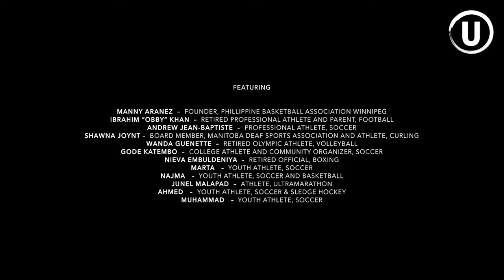Anti Racism in Sport Accord Launch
On the first anniversary of the start of the Anti-Racism in Sport Campaign, the Anti-Racism in Sport Accord launched on April 21, 2022, at the Manitoba Sports Hall of Fame. The Accord will commit sports organizations to become actively anti-racist.

The Anti-Racism in Sport Accord contains commitments that organizations agree to help them become anti-racist. This will ensure that sport in Winnipeg is a safe space for all.

“Throughout the campaign, we have heard many stories of ongoing racism in sport in Winnipeg,” said Daria Jorquera Palmer, a project consultant for the Anti-Racism in Sport Campaign who led the development of the Accord. “By signing the Accord, organizations are taking steps to address the racism within the sports community and actively engage in anti-racism action,” she added.

 “The Goldeyes are proud to have been included in the development of the Accord. We look forward to signing this very important document and continuing to promote a spirit of inclusiveness throughout our organization,” said Andrew Collier, General Manager of the Winnipeg Goldeyes Baseball Club, a signatory to the Accord.

“It’s important for Sport Manitoba to be an anti-racist organization and for all Manitobans to participate in inclusive and welcoming sports programs. We are grateful to the Anti-Racism in Sport Campaign for challenging our organization to participate in anti-racism training, rework our policies, and advocate for real change that will benefit athletes, coaches, volunteers, officials, and the broader sports community for years to come,” said Janet McMahon, President and CEO of Sport Manitoba, who is signing onto the Accord.

“Signatories will be able to access support from the Anti-Racism in Sport Campaign to ensure they have the information and resources they need while working towards their anti-racism goals,” said former Olympian Wanda Guenette, who will serve as MC for the Accord launch.

The Anti-Racism in Sport Campaign has secured commitments from over 30 organizations to sign onto the Accord.